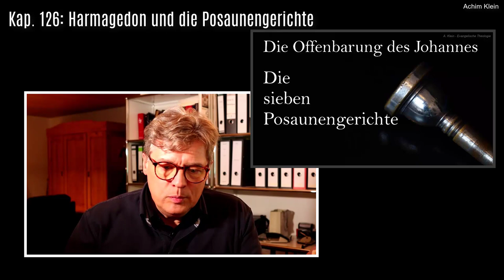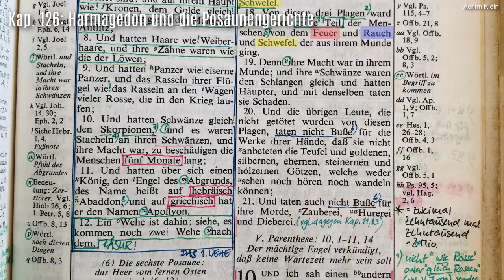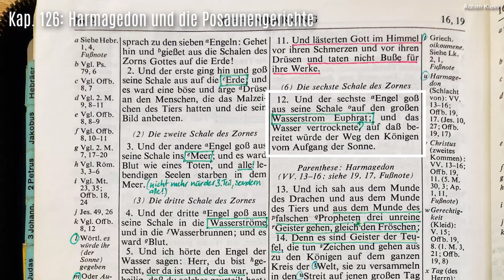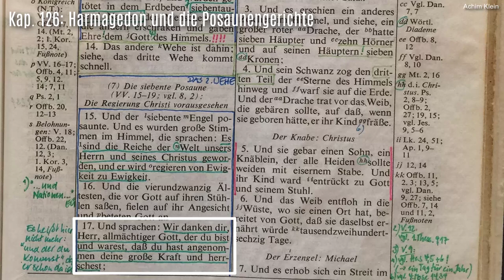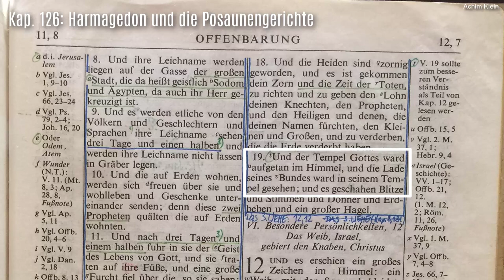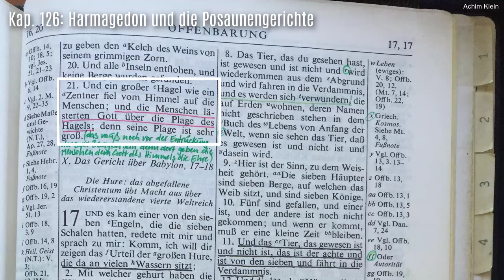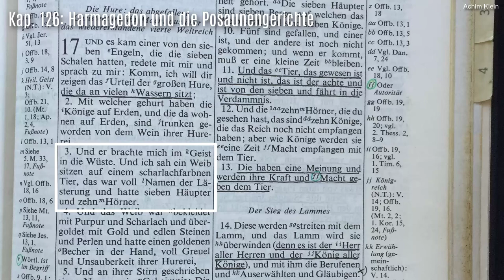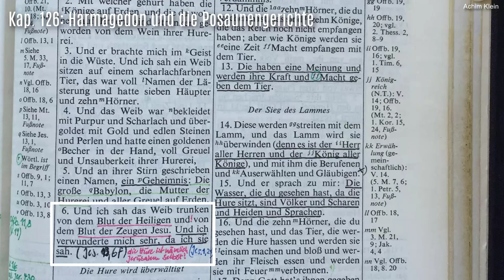Kap. 126-3: Harmagedon und die Posaunengerichte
Der Begriff Harmagedon ist überfrachtet mit Vermutungen und Assoziationen, die so oftmals nicht in der Bibel stehen. Laut Bibel ist es der Ort, an dem die Könige der Erde am Tag des Herrn zu der großen Endzeit-Schlacht versammelt werden. Aber wer wird dort versammelt? Und wird dort überhaupt gekämpft? Oder ist die "Schlacht von Midian" das eigentliche endzeitliche Ereignis? Eine Schlacht, die nicht in der Ebene von Meggido statfindet, sondern in und um Jerusalem? Die Reihe "Harmagedon" beschäftigt sich eingehend mit diesem hochinteressanten Thema. Gottes Segen beim Anschauen.